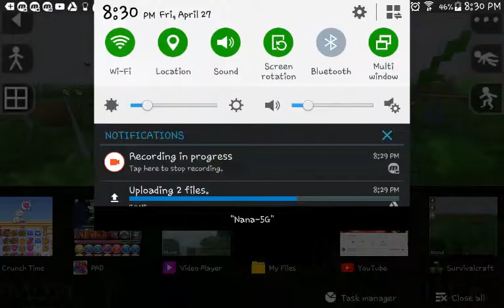My SurvivalCraft Outro